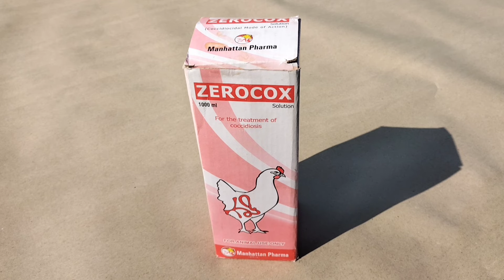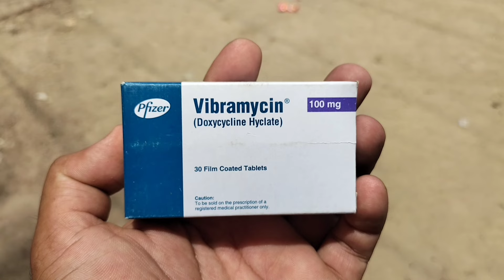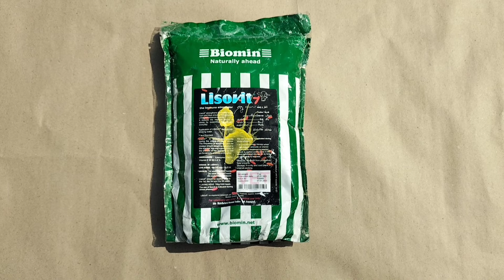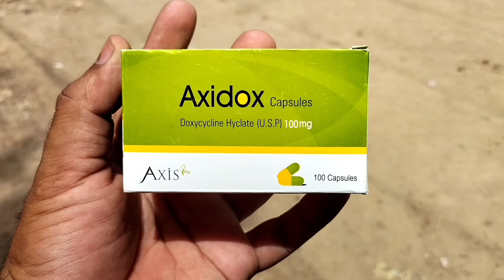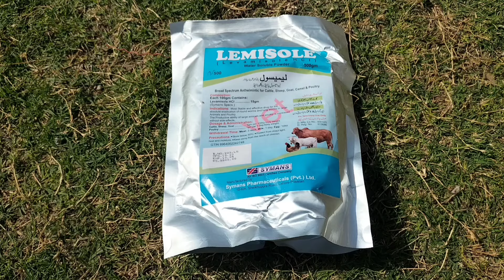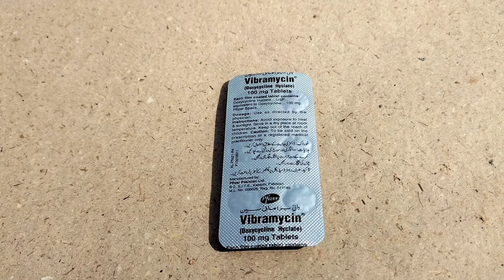Poultry Birds Droppings | Chicken Normal and Abnormal Poo | Poultry Waste | DrArshad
This Content is About Understanding Chicken's Poop / Poultry Waste by Dr. ARSHAD Veterinary Clinic.

This Video includes :

Daily Examination of Poultry Droppings
Prompt Action to Treat Chicken Diarrhea
Learning Skill to Observe Chicken Waste Material
Chicken Diarrhea Treatment at Home
Remedies for Abnormal Chicken Poo
Chicken Coop Tells us About these 05 Aspects:

01= Chicken Gut Health
02= Overall Health Status of Poultry Bird
03= Specific Color and Consistency of the Chicken Poop Signals towards Specific Disorder
04= Chicken Poop Shows either Chicken is Stressed or Not
05= Poultry Droppings tells us About the Provided Environment, Chicken Care and Management.

Foamy Droppings of Chicken
Chicken Bloody Diarrhea
Chocolaty Diarrhea in Poultry
Runny Brown Diarrhea in Poultry Birds
Chicken Black Droppings
Chicken Eatery Diarrhea
Greenish Diarrhea in Chickens
Worms in Poultry Droppings
Chicken Cecal Poop
Chicken Normal Poop
Abnormal Poop in Chickens

Doxycycline Capsule
100 mg Doxycycline Capsule in 01 Litre of Clean Chicken Drinking Water for 08 Consecutive Hours and for 05 Days Continuously.

Amoxil / Amoxicillin Antibiotic
01 Teaspoon of Amoxicillin in 04 Liters of Clean Chicken Drinking Water for 06 Consecutive Hours and Continuously for 04 Days.

Organic Acid for Poultry Birds
@1:2 for 08 Hours Daily and Continuously for 04 Days.

Grit for Chickens
Ad libitum.

Turmeric for Chickens
Half Teaspoon in One Kg Poultry Feed
Or, 05 g for Chicks and 10 g for Adult Chickens in 01 Litre of Clean Chicken Drinking Water for 04 Consecutive Days.

High Protein Foods for Poultry Birds
Eggs, Mealworms, Earthworms, Bugs, Peas, Lentils, Meat, Sunflower Seeds and Pumpkin Seeds.

Garlic for Chickens
Half Teaspoon of Garlic Paste in 02 kg Poultry Feed for 04 Consecutive Days.

Immune Boosters for Chickens
Dry Yeast, Lysovit, Arsilvon Super, Garlic, Spinach and Turmeric.

Lemongrass for Poultry Birds
Half Teaspoon of Lemongrass Extract in 01 Litre of Clean Chicken Drinking Water for 03 Consecutive Days and for 05 Hours Daily.

12 cc per Liter of Poultry Drinking Water.

Yogurt for Chickens
02 Teaspoons per kg Poultry Feed for 05 Consecutive Days.

Onion for Chickens
05 g in 01 Litre of Drinking Water for 04 Consecutive Days.
05 g in 01 kg Poultry Feed for 04 Consecutive Days.

Zental for Chickens
01 cc for 10 kg Body Weight.

Spinach for Chickens
20 Minutes Per Day and for 04 Consecutive Days in a Week.

When Chickens Feed on Green Vegetables, Leaves or Seeds, They Are Bound to Excrete Green Poo. So, If Your Chickens are On Free Range and You Discovered They are Passing Gree Poo, It Might Be Due to The Greens They Consumed Some Hours Ago.
Or, When a Chicken is Not Eating and Drinking Well or has Not Access to Feed, It May Start to Pass out Green Faeces.
This is Because the Bile Secreted to Digest Feed has No Feed to Work On and it is Passed out together With the Faeces.
There are Some Diseases that Cause Chickens to Excrete Green Watery Poo. If you're Engaged in Raising Chickens and Are Currently Facing This Problem, Pay attention to The Following.

Here are Most Common Diseases that Cause Green Diarrhea in Chickens.
01= ND ( Newcastle Disease ) / Rani khet
02= Fowl Cholera ( Pasteurellosis )

Treatment
Disinfection
Enrofloxacin
Garlic
ACV ( Apple Cider Vinegar )
Alleviate Stress
Tincture of Iodine

Chicken Poop Green Watery Treatment
Chicken Green Poop Lethargic
Unhealthy Chicken Poop
Yellow Green Chicken Poop
Guide to Chicken Poop
What Do Normal and Abnormal Chicken Droppings Look Like
Understanding Green Chicken Poop
Bright Green Poop in Backyard Chickens
Green Diarrhea in Backyard Chickens.
Greenish Diarrhea in Poultry
Green Chicken Poop, Causes and How to Treat